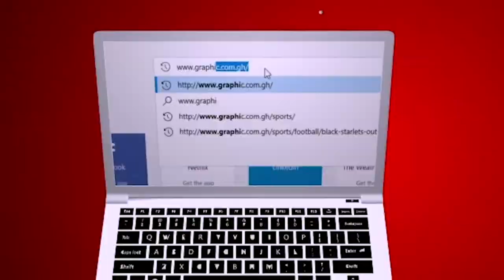Who Caused It by Rev. Dr. Ebenezer Markwei